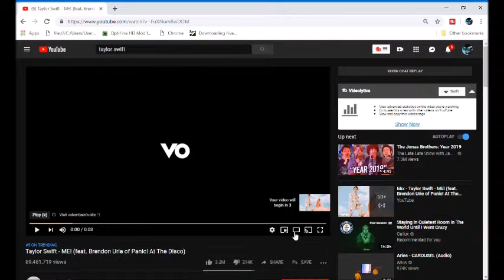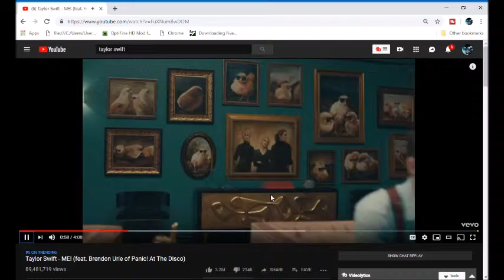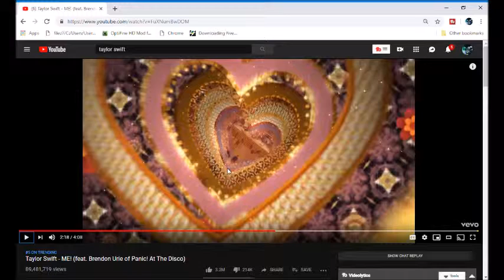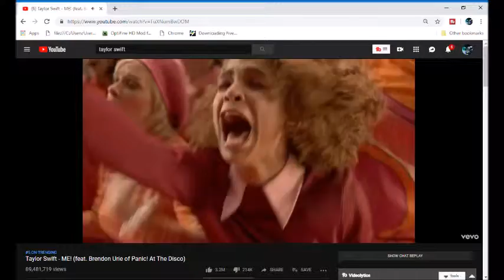Reacting to Taylor Swift - "ME" Ft Brendon Urie of Panic! At The Disco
So a couple of days ago tayloe swift released a new music video with the one the only brendon urie (panic at the disco) here my reaction to the music vidoe enjoiy